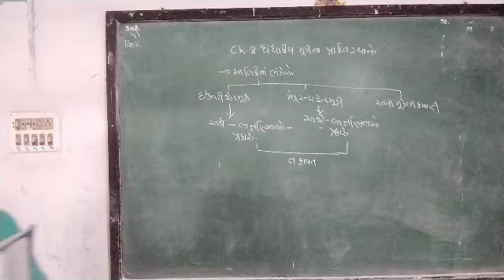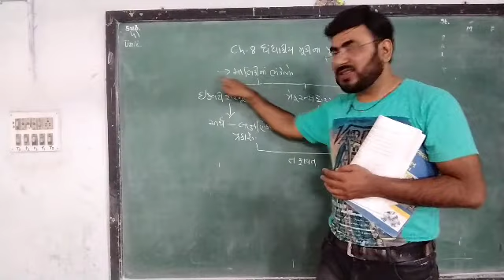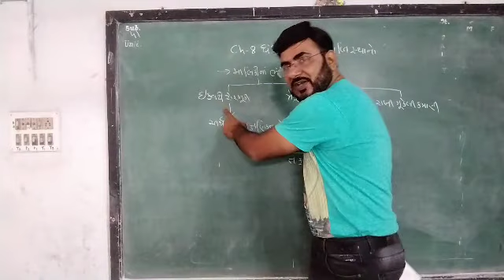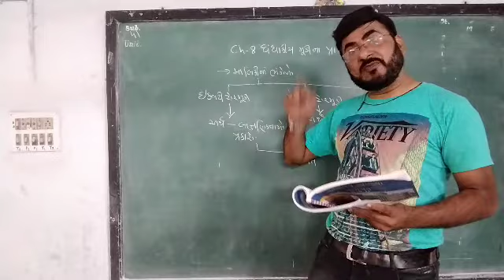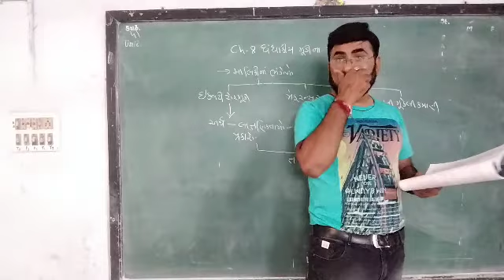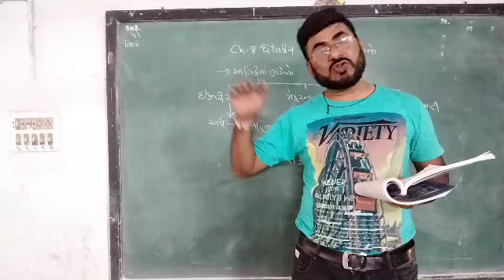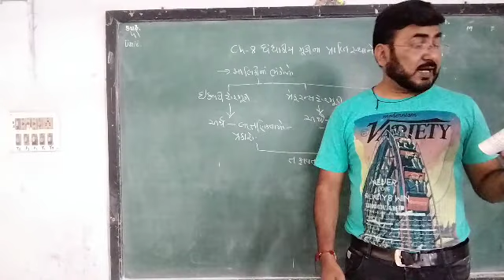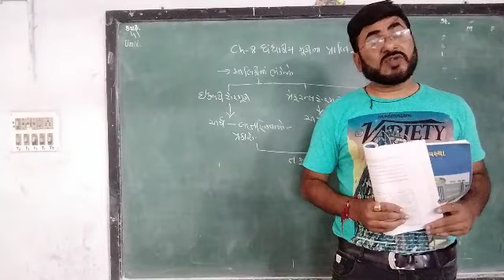11comm વાણિજ્ય વિવ્યસ્થા ch8 ધંધાકીય મૂડી ના પ્રાપ્તિસ્થાનો(ઇક્વિટી શેર-અર્થ-લાક્ષણિકતાઓ-પ્રકારો)